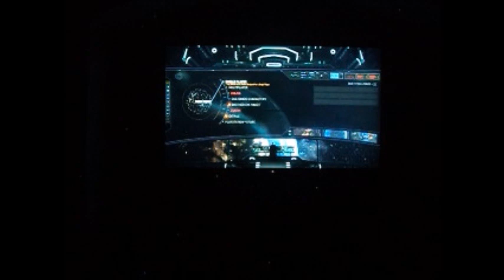I Stand and Fight Injustice 2 [Darkseid Is Lowkey Hilarious]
To be honest, I don't think he was in the mood for Enchantress's version of show and tell.